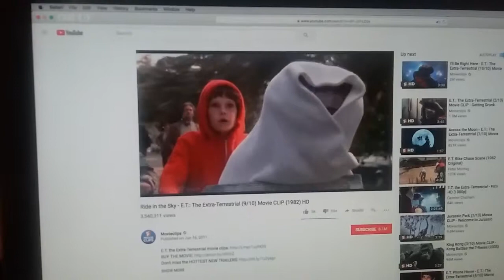Et reference in Phineas and ferb